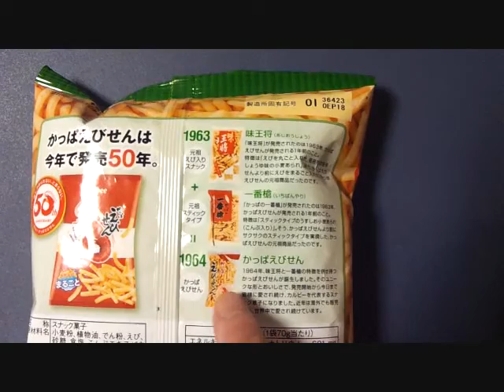かっぱえびせん ‹一番槍こんぶしお味›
一番槍こんぶしお味食べましたー！昆布が大好きなのでとっても美味しかったです！